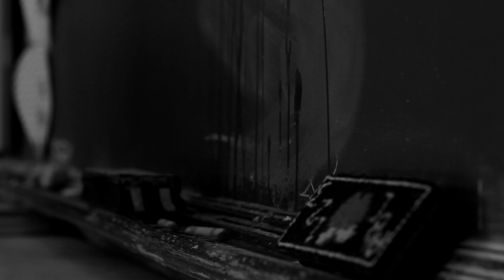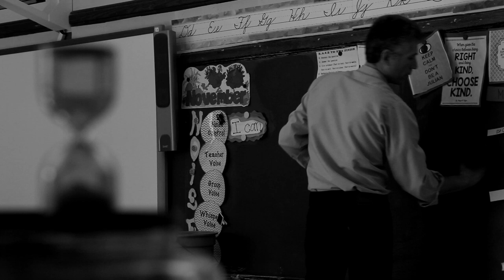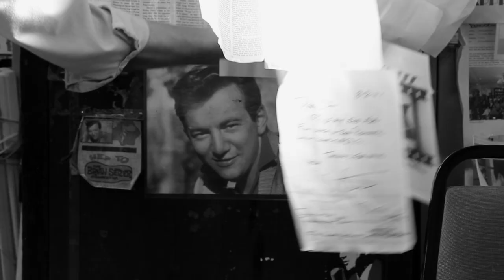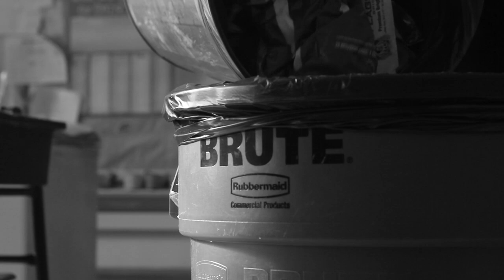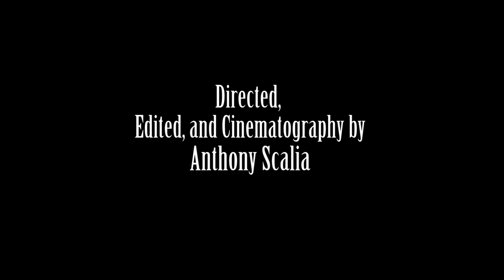Jimmy Scalia: An Honest Portrait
WINNER: 2nd Place (Project FX, 2016)
WINNER: Best Short Documentary (Media Collision, 2016)
Short biographical film about Jimmy Scalia, music producer and Bobby Darin archivist.